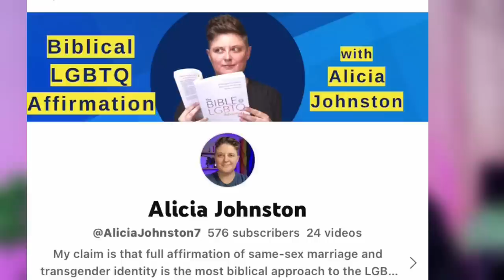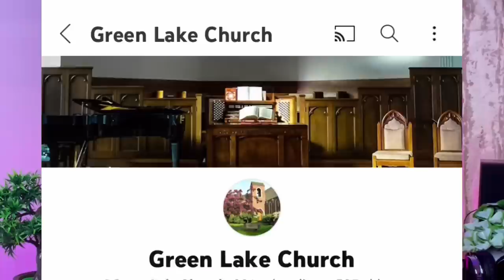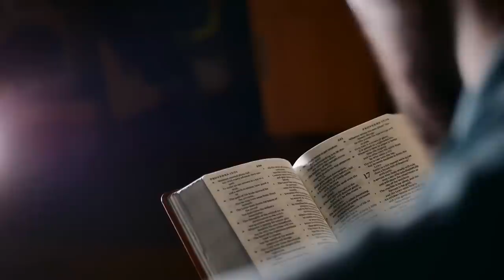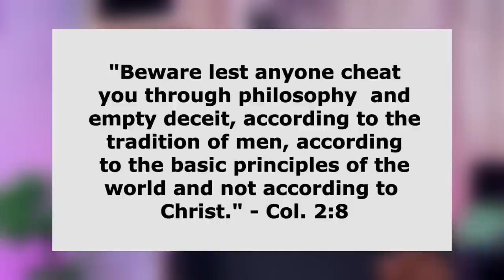First SDA church to host LGBT affirmation Lectures on Sabbath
The Lake SDA church in Washington, USA has invited Alicia Johnston, an LGBT affirming pastor, to lecture church members on the Bible and same-sex marriage. The lectures begin friday 12th May to Saturday 13th May. For more, watch this video to the end.